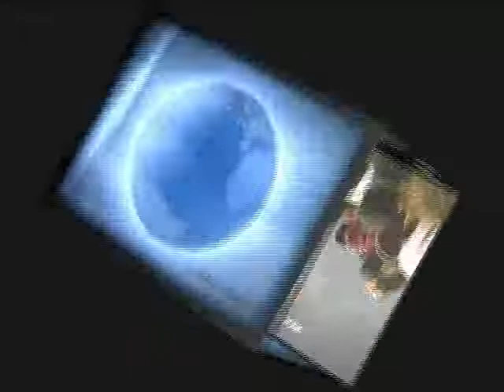India in the World Today - Part 5/5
H.E. Ambassador Kamalesh Sharma,Permanent Representative of India to the United Nations

Event Date: Wednesday, April 3, 2002

UN Pathways Lecture Series